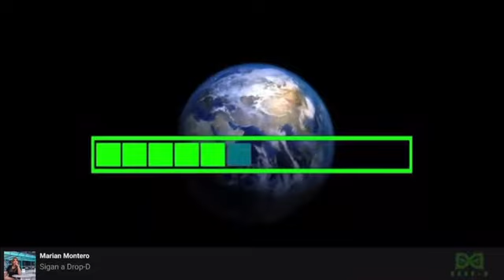Drop-D en el programa Escápate Oficial. Santa Cruz, Bolivia. (Parte 1.)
Entrevista larga y divertida junto a Maicol y Nélida.